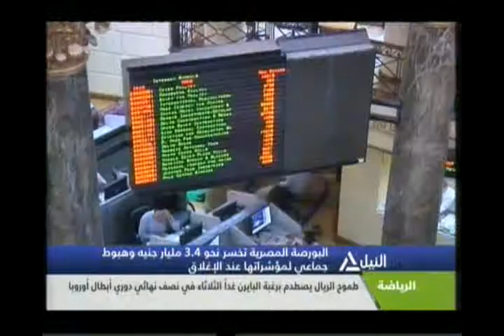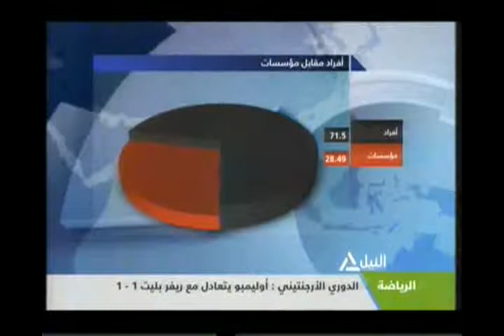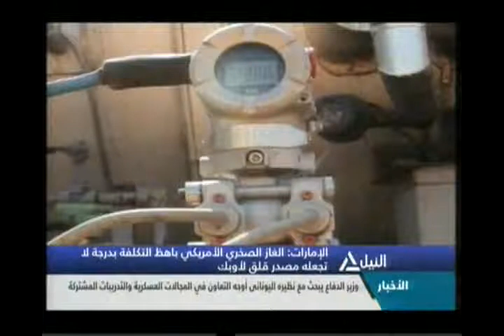بانوراما النيل الرابعه عصراً 28-4-2014(3)